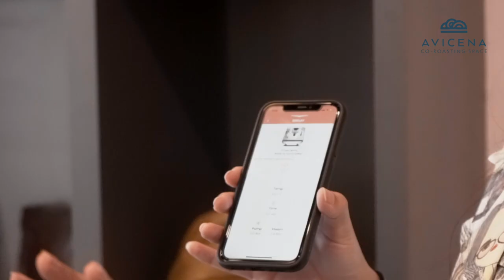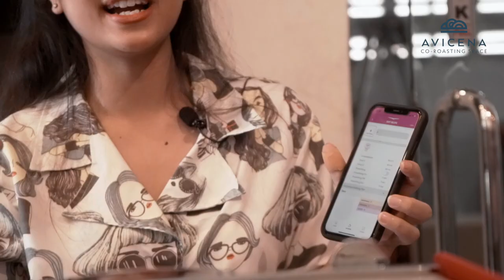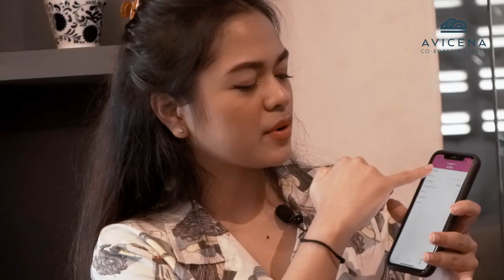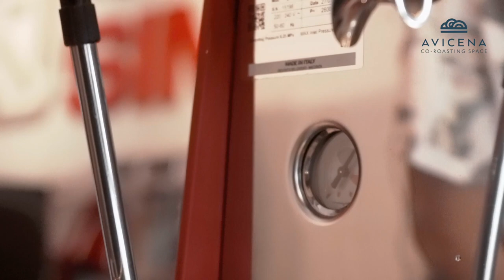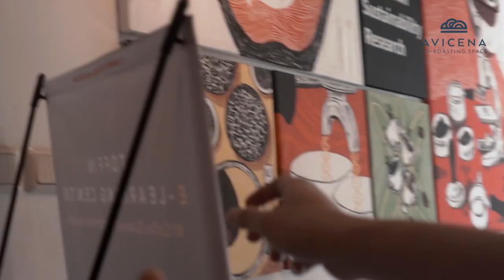TEST DRIVE MESIN ESPRESSO VICTORIA ARDUINO E1 PRIMA!!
Kali ini kita akan mereview sebuah mesin espresso yang sangat elegan, cantik, dan kaya fitur. yupss. Victoria arduino E1 Prima. penasaran sama mesin ini? tonton sampai habis ya!